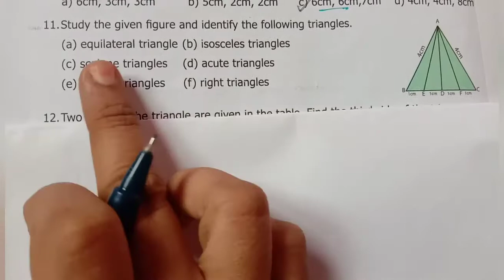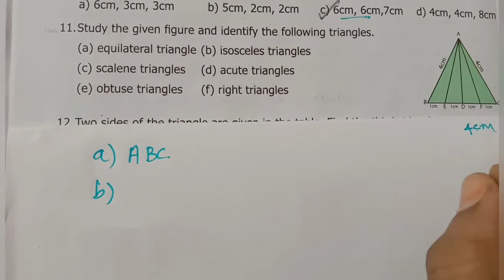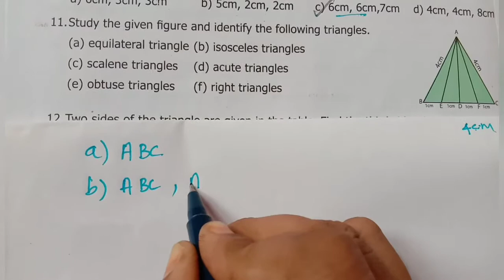6th std maths Geometry exercise4.3 challenge problems sum11 chapter4 term2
6th std maths Geometry exercise4.3 challenge problems sum11 chapter4 term2